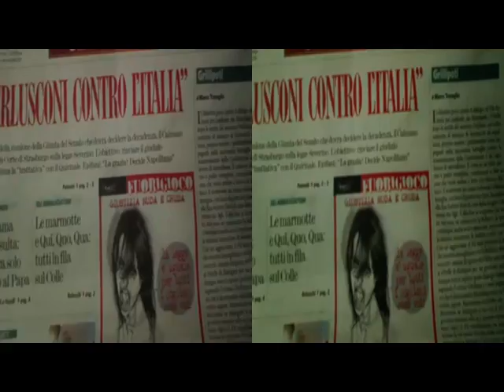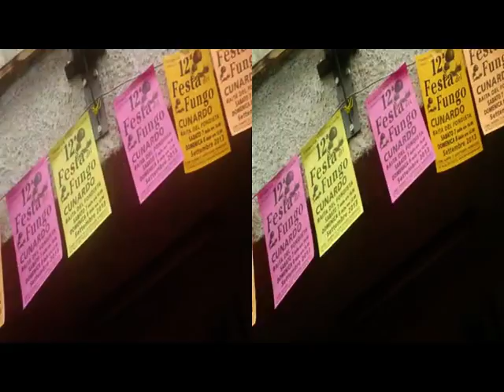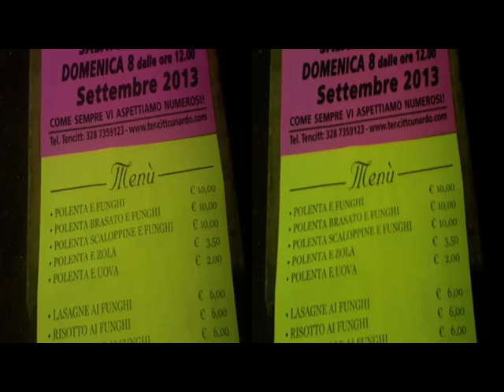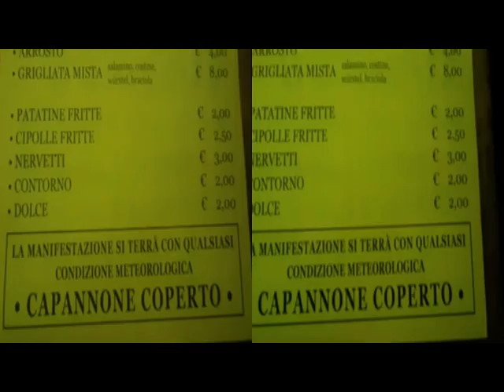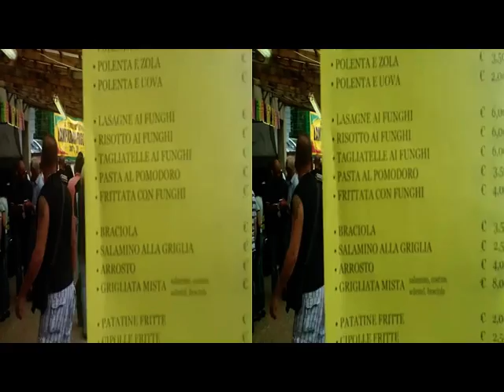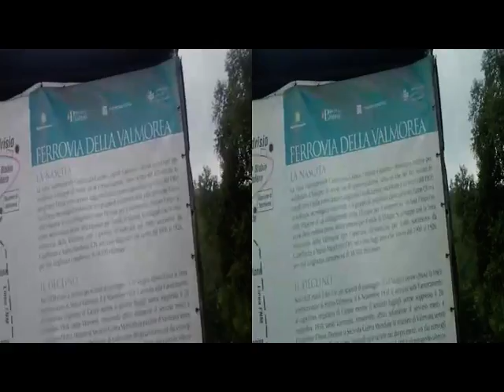3D Anaglyph CUNARDO FestaFunghi - exStazione MALNATE [by Sergio Conegliano]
3D Anaglyph CUNARDO FestaFunghi - exStazione  MALNATE [by Sergio Conegliano]
Created with Blogggie Sony MHS-FS3 & MAGIX Video deluxe 17 Plus